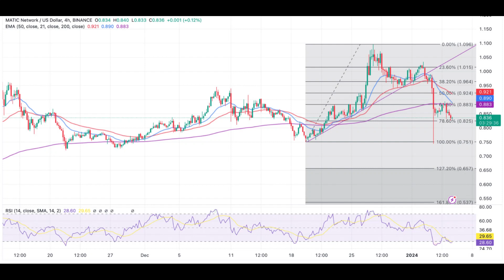MATIC Price Prediction - Polygon Coin Price -Polygon Price Chart (MATIC) - MATIC NEWS